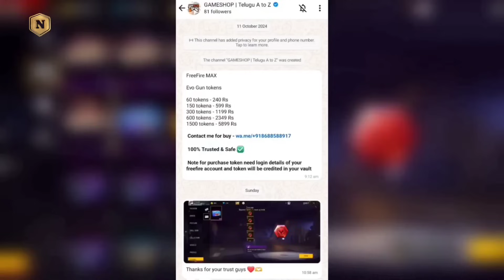NEXT MAGIC CUBE DRESS | FREE FIRE IN TELUGU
🔍 SEARCH ITEAMS

1. free fire new event
2. free fire new event today
3. new event free fire
4. ff new event
5. ff new event today
6. free fire new update
7. today free fire new event
8. free fire new events
9. free fire today new event
10. new event ff
11. new event free fire today
12. new event in free fire

About : telugu a to z gamerz is a YouTube Channel, where you will find gaming videos in telugu, I hope this video was Useful and you liked it, if you did press the thumbs up button

Next magic cube dress free fire, Magic Cube Store Update | Free Fire New Event | Ff New Event | Upcoming Events In Free Fire

new bunny bundle event
zombie samurai bundle return confirm date
one punch man m1887 return
golden shade bundle return free fire
purple shade bundle free fire return
all bunny bundle return
criminal bundle return
all criminal bundle return
black tshirt return date
black tshirt return